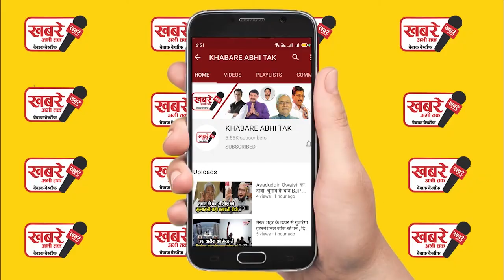S 400 पर बढ़ी अमेरिका की बौखलाहट, भारत को धमकी और तुर्की पर बैन..